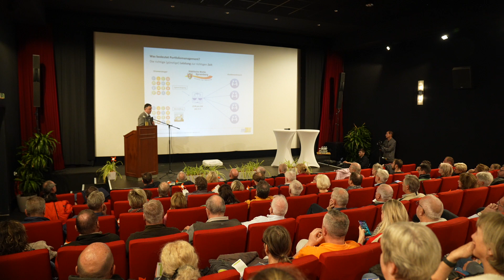Der Wochenkommentar vom 21. November 2023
Wir im Osten können was - zum Beispiel gut diskutieren und tanzen. Und darauf sollten wir stolz sein - fordert Bürgermeisterin Christine Herntier in diesem Wochenkommentar.